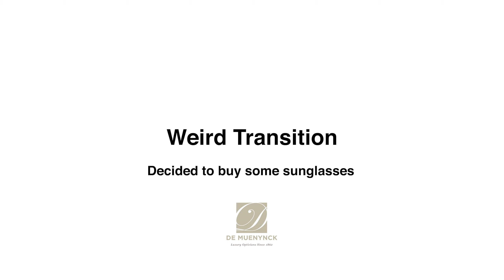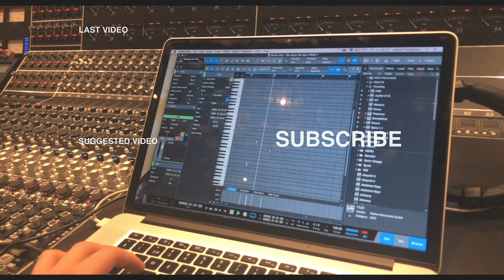Ice Skating in Monaco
In today's vlog, I decided to go Ice Skating in Monaco. It's one of the last days of the Ice rink before they close it off and turn it into a swimming pool for the Monaco GP. Formula 1 and Formula E and Historic Grand Prix are all happening this year!

We had to wear masks the whole time on the Ice but luckily I had those amazing Josh Stanley Masks ;)

Produced/ Edited: by Josh Stanley